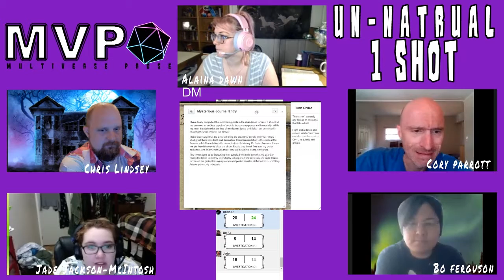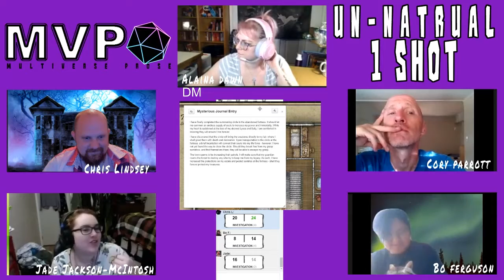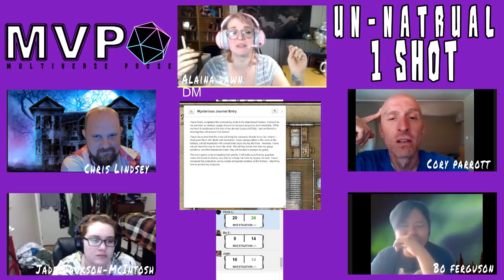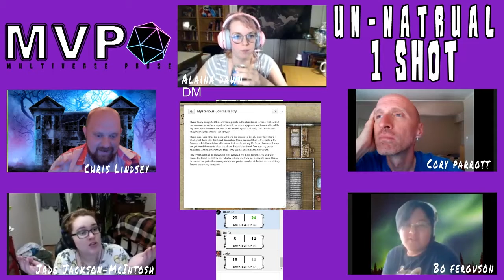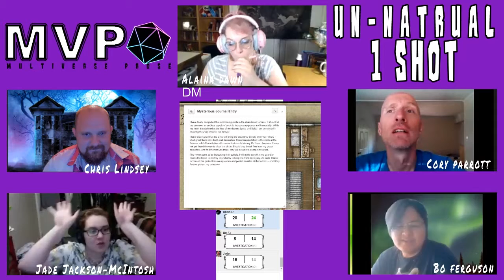Curse Of Lichvaust : Part 2 Chapter 1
Alaina Dawn narrates the adventures of Multiverse Prose, as themselves? They've go to sleep only to awaken in a world where D&D is real. Whats up with this haunted house? Who the hells Lichvaust? Does dying in the dream we don't wake up? Join us as we deal with , "The Curse Of Lichvaust".